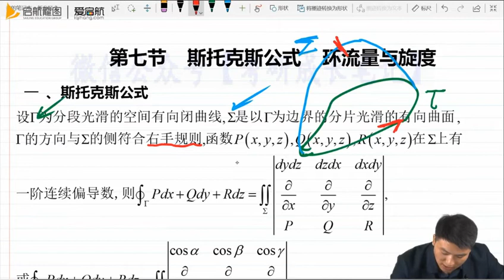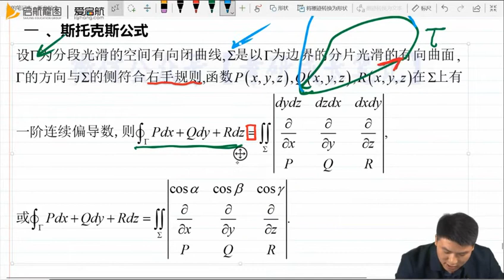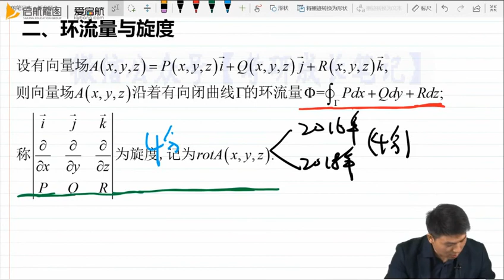34 第十一章 第七节 斯托克斯公式 环流量与旋度